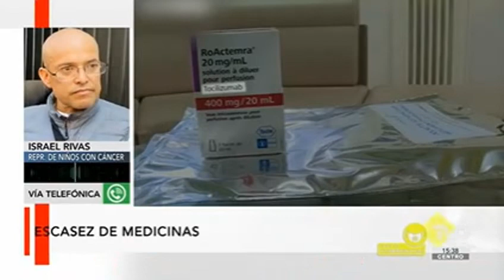Padres de niños con cáncer viven ¡UN CALVARIO!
"Es grave e IRRESPONSABLE que en dos años el gobierno no ha podido resolver la problemática del desabasto de medicamentos", dijo Israel Rivas |Representante de niños con cáncer en entrevista para Meganoticias TVC